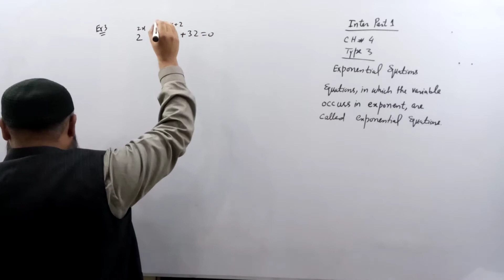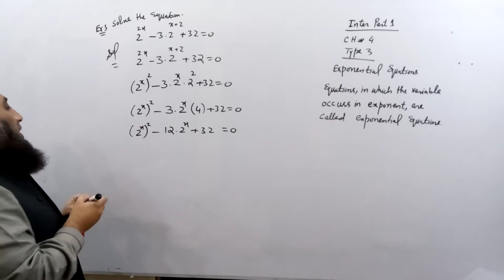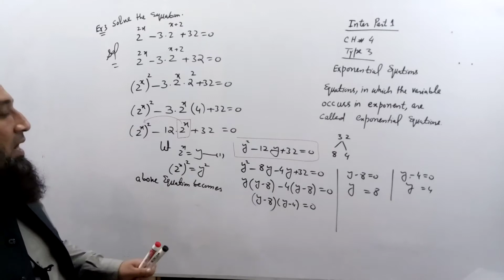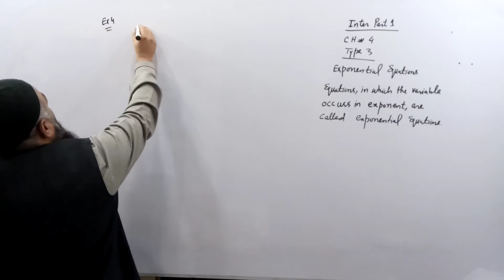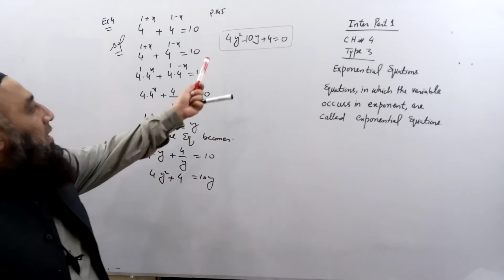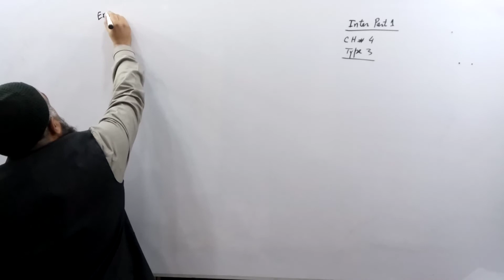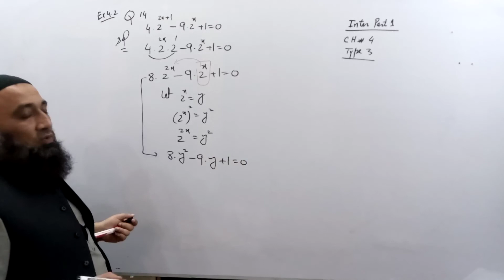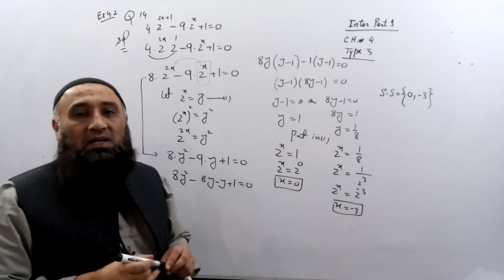FSc Maths part 1| Ch 4 - EXAMPLE 3 AND 4 (L-10)| - 11th Class Maths December 7, 2020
FSc Maths part 1| Ch 4 - EXAMPLE 3 AND 4 (L-10)| - 11th Class Maths